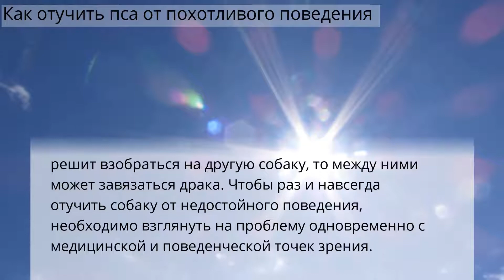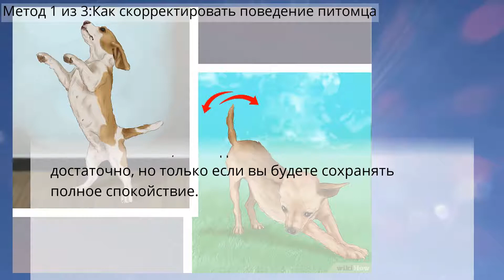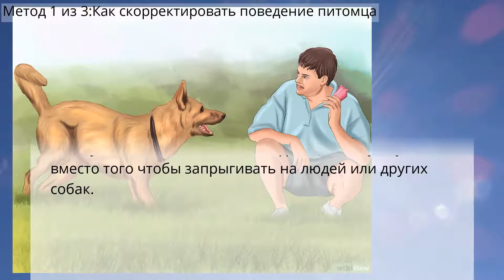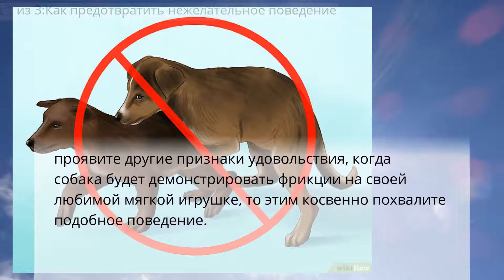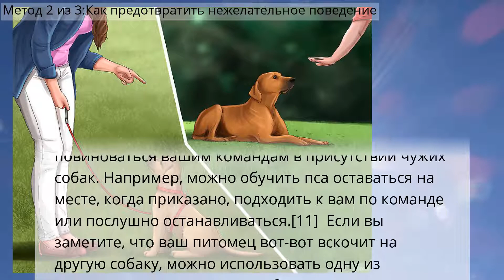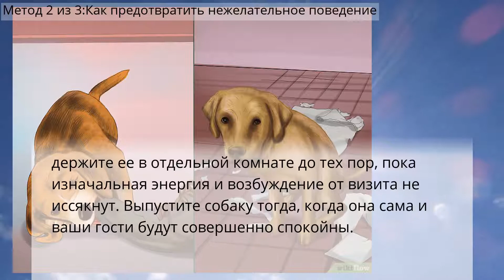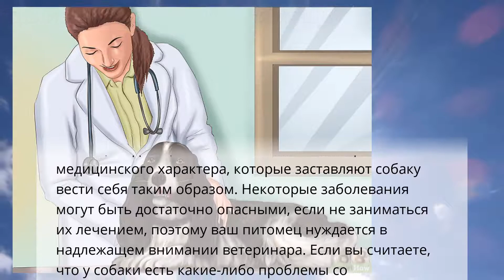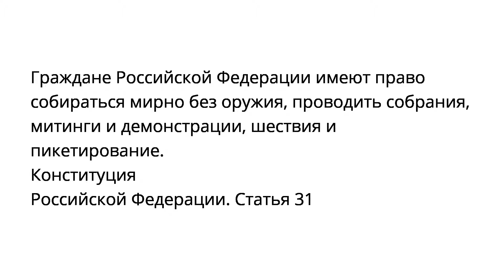Как отучить пса от похотливого поведения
Дрессировка собак
Метод 1 из 3:Как скорректировать поведение питомца
Метод 2 из 3:Как предотвратить нежелательное поведение
Метод 3 из 3:Медицинская помощь